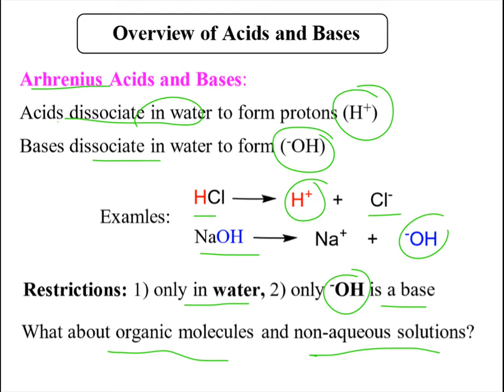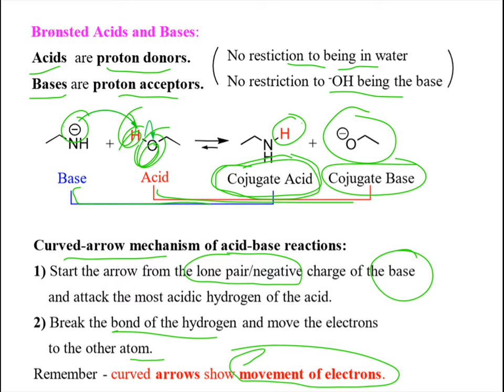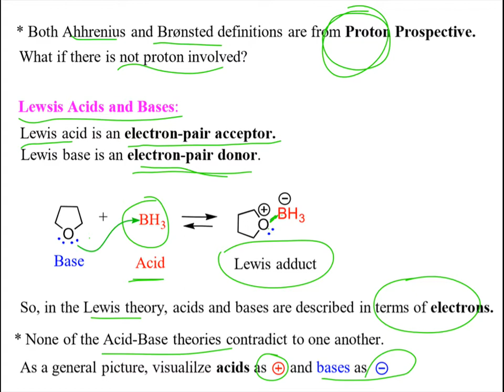អំពីអាស៊ីត-បាស|Overview of acid and base||គីមីឆ្នាំមូលដ្ឋាន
អំពីអាស៊ីត-បាស
ស្រាវជ្រាវក្នុងឯកសារ និងតាមប្រព័ន្ធអ៊ីនធ័រនែតដើម្បីចែកជួនដល់និស្សិតគីមីឆ្នាំមូលដ្ឋាន
គោលបំណងចែករំលែកចំណេះដឹងគីមីសរីរាង្គ